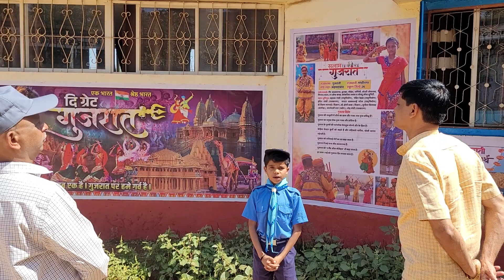अनुष पाटील गुजरात महापुरुष माहिती कथन तालुकास्तरीय मूल्यमापन मुख्यमंत्री माझी शाळा सुंदर शाळा